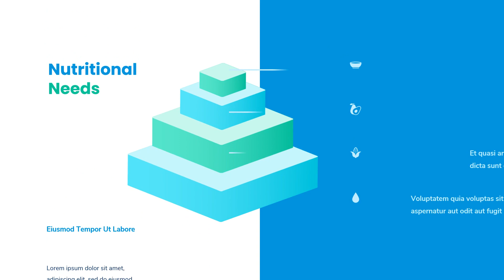Contoh Video Presentasi Sport Center, Video Explainer Sport Center, Video Promosi Sport Center, Gym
Bismillahirrohmaanirrohiim,

Halo Responers,
Respon Studio kali ini akan membagikan salah satu contoh Video Presentasi Powerpoint, Video Explainer, Video Company Profile, Video Promosi Perusahaan yang bisa digunakan untuk Sport Center.

Dengan rasio 16:9 dan desain yang keren serta dilengkapi dengan efek animasi yang menarik, template ini cocok untuk Anda yang memiliki usaha dibidang kebugaran, seperti Sport Center, Gym, Yoga, dll.

Hubungi kami untuk informasi selengkapnya
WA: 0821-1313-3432